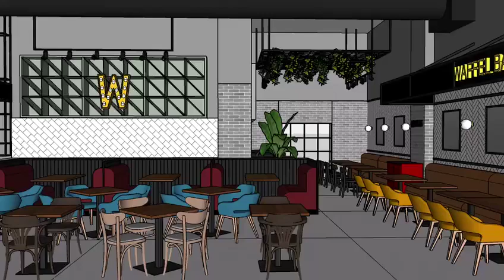הדמייה: הוופל בר החדש בראש העין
‏סרטון מאת דסק מיינט